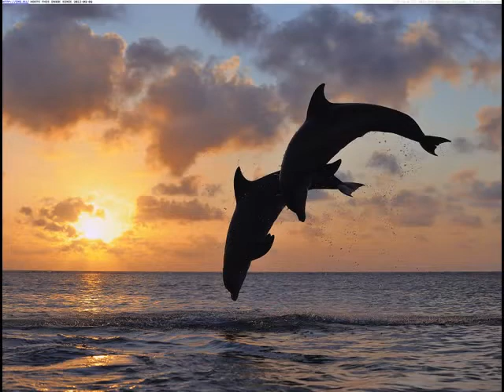Mermaids & Dolphins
"The Children of the Ocean"
By Mike Richards Photographic.